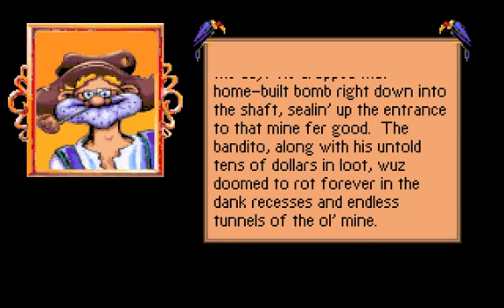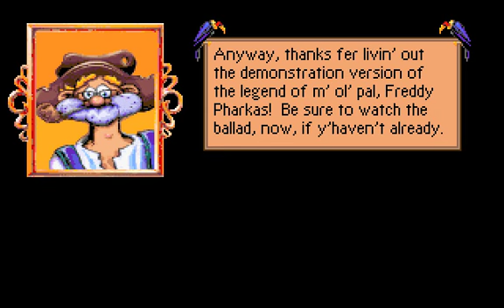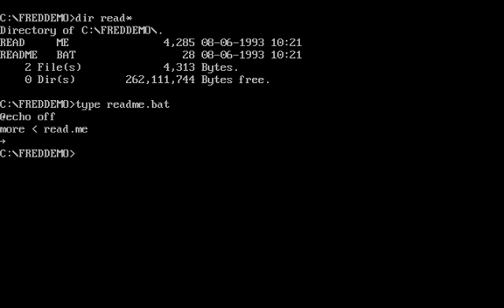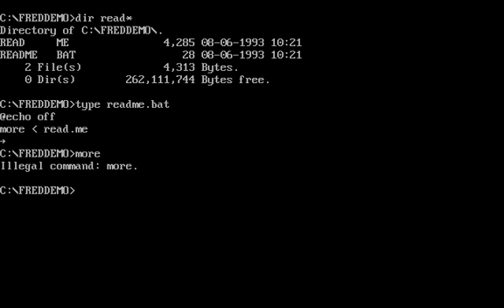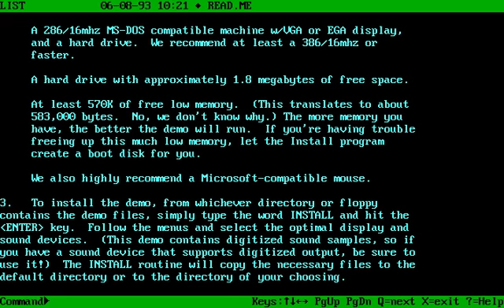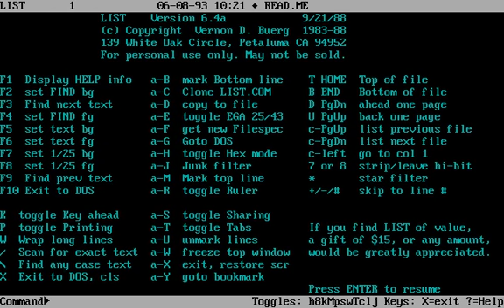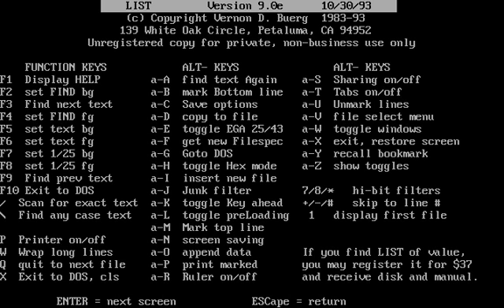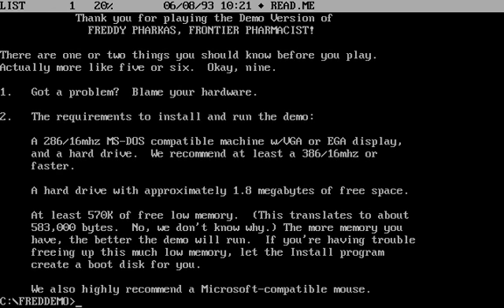Let's Play Freddy Pharkas, Frontier Pharmacist, Part 14: The Demo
I actually had to look again after making this video, but it turns out that the close-up portrait of Smithie in this demo actually is modified to have a mole on his nose when you talk to him! I never noticed it before. I guess the player is expected to notice it while talking to him. Thanks for coming along for the ride, everyone!